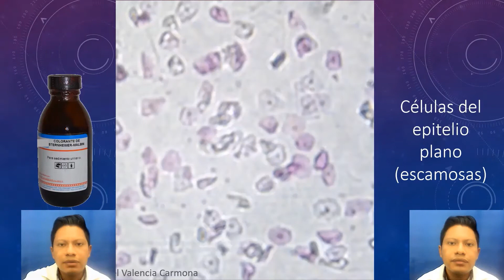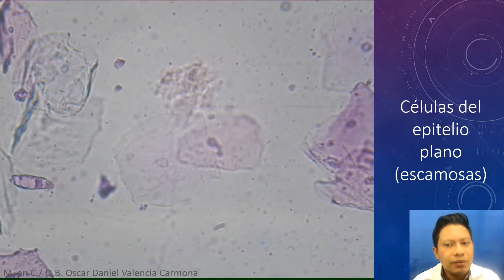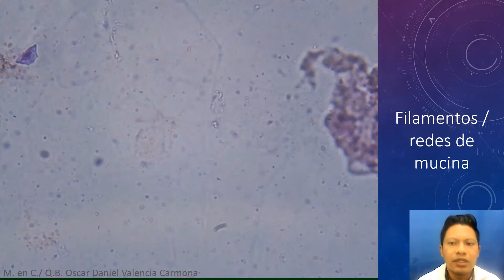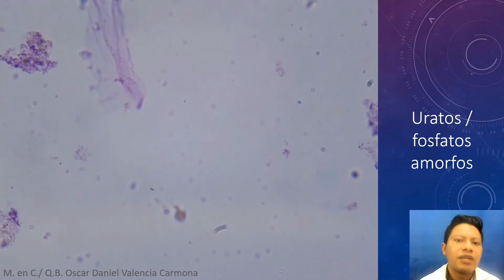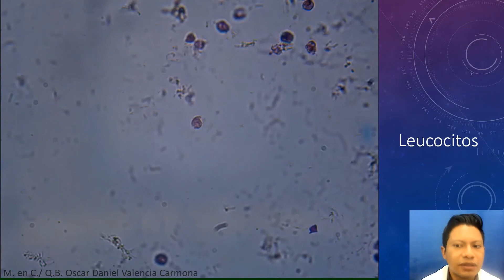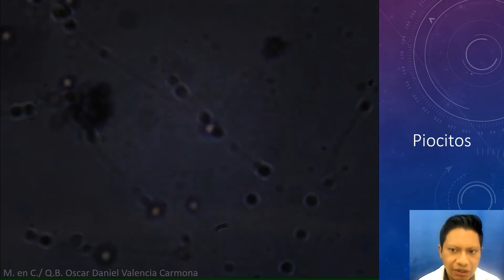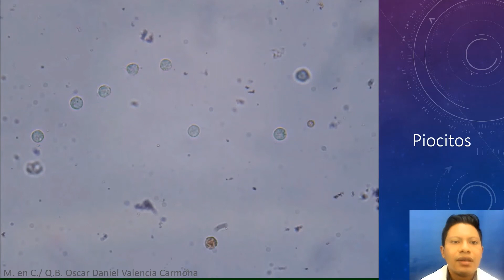Sedimento urinario: Identificación de los elementos más comunes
Identificación de elementos formes en el sedimento urinario | Demostración práctica en microscopio | Examen General de Orina (EGO)
El análisis microscópico del sedimento urinario es una parte fundamental del Examen General de Orina (EGO) en el laboratorio clínico. A través de esta técnica es posible observar elementos que proporcionan información diagnóstica importante para el médico, ayudando en la detección y seguimiento de patologías renales, infecciones urinarias, trastornos metabólicos y alteraciones del tracto urinario.
En este video se presenta una demostración práctica en microscopio sobre la identificación de los elementos formes más comunes presentes en sedimentos urinarios de muestras reales, sin imágenes simuladas. Esto permite reconocer su morfología auténtica tal como se observa en un laboratorio clínico.
🧫 Elementos formes incluidos en el video:
Células del epitelio plano
Leucocitos y piocitos
Bacterias
Filamentos de mucina
Uratos y fosfatos amorfos
Características visuales normales y su interpretación básica

🔬 ¿Por qué es importante el sedimento urinario?
El sedimento urinario complementa la información del análisis químico y físico de la orina, aportando evidencia visual directa sobre:
Inflamación o infección del tracto urinario
Presencia de cristales asociados a trastornos metabólicos
Integridad de vías urinarias y riñones
Contaminación o mala recolección de muestra

🎯 Este video es útil para:
Estudiantes de Laboratorio Clínico, Enfermería, Medicina y Química Clínica
Profesionales que desean reforzar el reconocimiento morfológico al microscopio
Laboratoristas que estén preparando prácticas, exámenes o evaluaciones de competencia
Docentes que buscan material visual real para enseñanza.

🧪 Nota técnica
La observación se realizó con microscopio óptico en campo brillante, utilizando preparación en fresco de muestra centrifugada. La interpretación debe correlacionarse siempre con datos clínicos y químicos de la muestra.